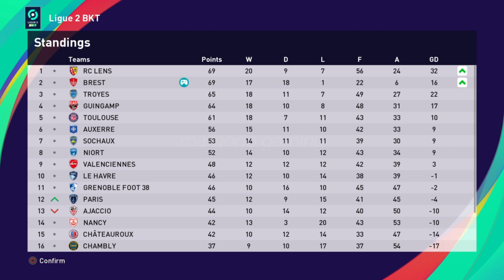HIGHLIGHTS: STADE BRESTOIS 29 vs RC LENS | Become a legend #81 | Neymar Sr -margogo gaming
Highlights
STADE BRESTOIS 29 vs RC LENS (0-0)

Terima Kasih/Thanks

margogo gaming
Football
eFootball
eFootball PES 2021
PES
PES 2021
PS 4
stadium
football stadium